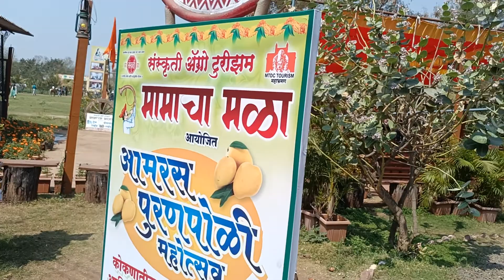नाशिक मिसळ, मामाचा मळा